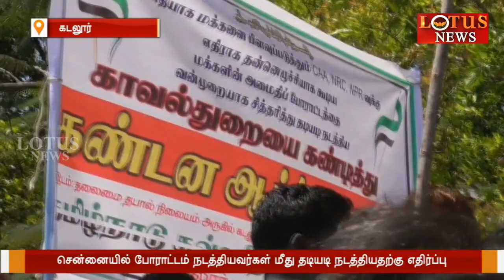மாலை 4 மணி செய்திகள் (15.02.2020).